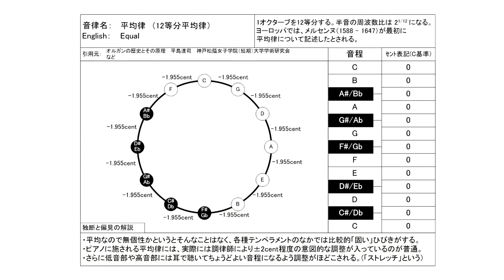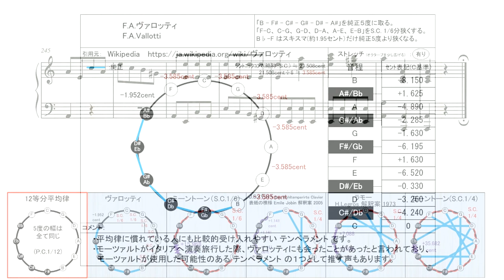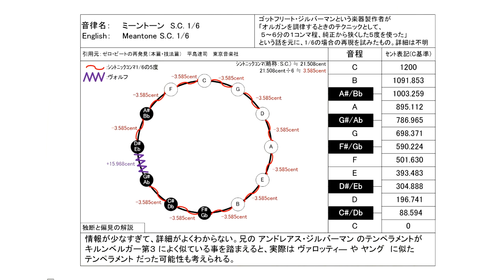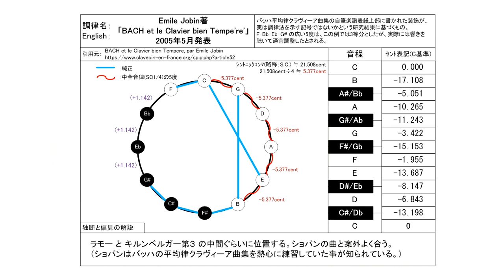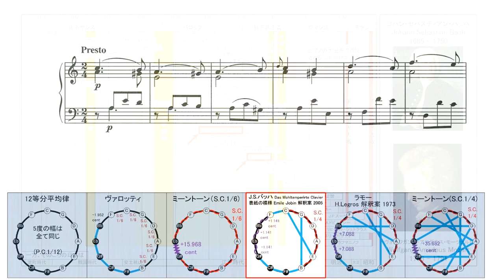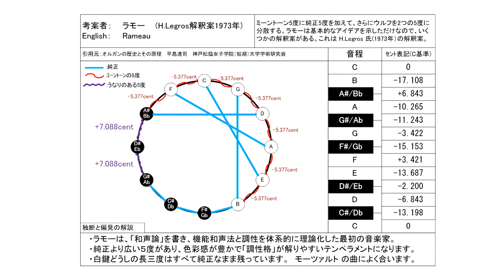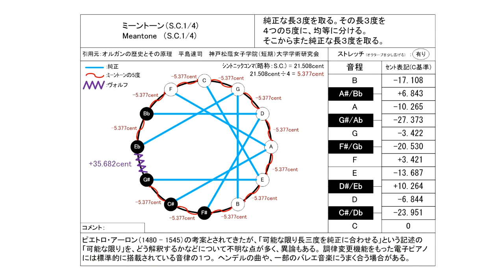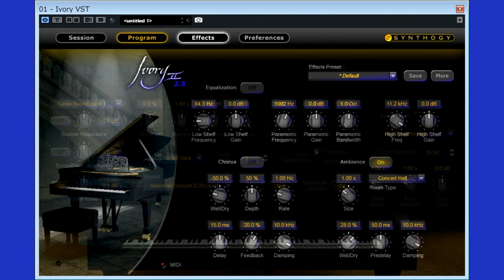モーツァルト ピアノソナタ 第8(9)番 KV 310 第3楽章 古典音律聴き比べ／Mozart Piano sonata No.8 K. 310-3 in unequal temperament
あまり知られていない昔の音律とモーツァルトの楽曲を組み合わせてみて

0:00 12等分平均律 メルセンヌ ( 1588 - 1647 )
3:18 F.A.ヴァロッティ ( 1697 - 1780 )
6:38 ミーントーン S.C. 1/6　ゴットフリート・ジルバーマン ( 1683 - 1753 )
9:57 J.S.バッハ ( 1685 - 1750 )
　　Das Wohltemperirte Clavier 表紙の模様の解釈例 Emile Jobin氏案
13:17 J.P.ラモー (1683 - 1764 )  H.Legros解釈案 ( 1973 )
16:38  ミーントーン S.C. 1/4　P.アーロン ( 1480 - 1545 )

ピアノ演奏データ制作：
S.P.ORCHESTRA　M-Musica様

2023/6/12 ヴァロッティ音律のセント値表に誤りがあったので訂正版をUPしました。